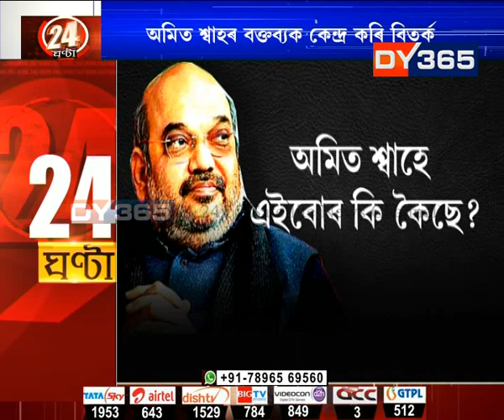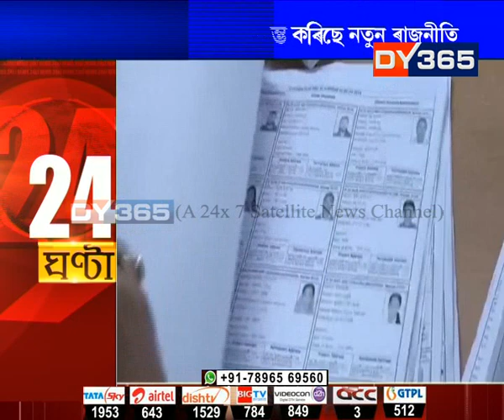বিভিন্ন সংগঠনৰ অমিত শ্বাহৰ মন্তব্যক বিৰোধিতা || Badruddin Ajmal on Amit Shah || Assam NRC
অমিত শ্বাহৰ বক্তব্যক কেন্দ্ৰ কৰি বিতৰ্ক
৪০ লাখ লোক বিদেশী বুলি মন্তব্য কৰিছিল অমিতে শ্বাহে
বিভিন্ন সংগঠনৰ অমিত শ্বাহৰ মন্তব্যক বিৰোধিতা
বিজেপি নেতাই আৰম্ভ কৰিছে নতুন ৰাজনীতি